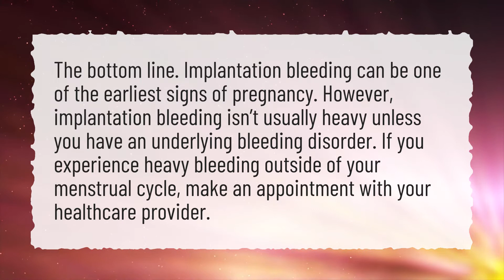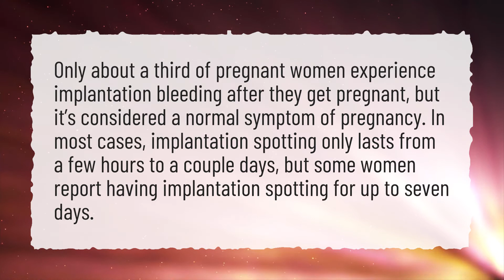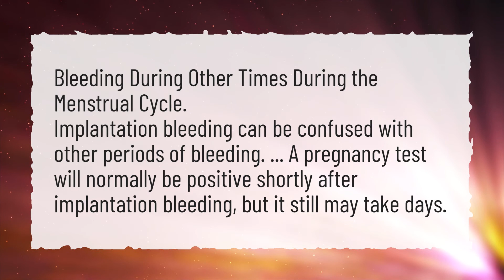Is it normal to bleed after a positive pregnancy test?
More About Pregnancy Test Spotting • Is it normal to bleed after a positive pregnancy test?